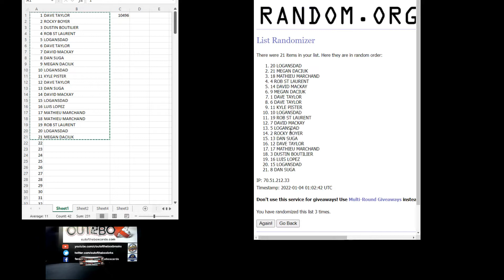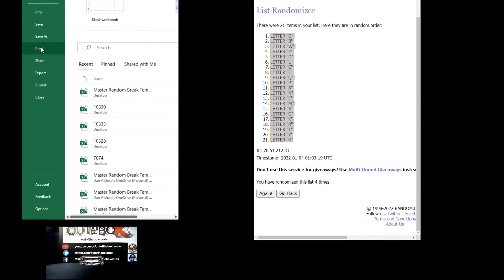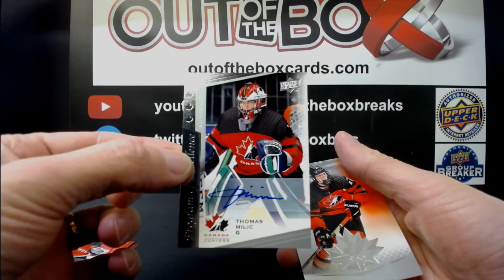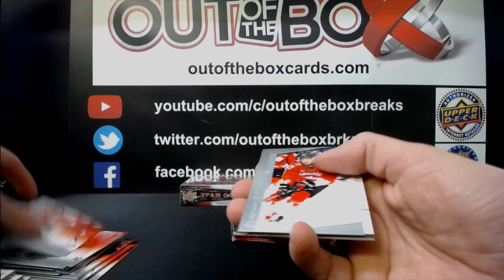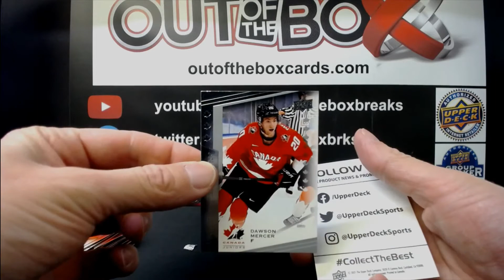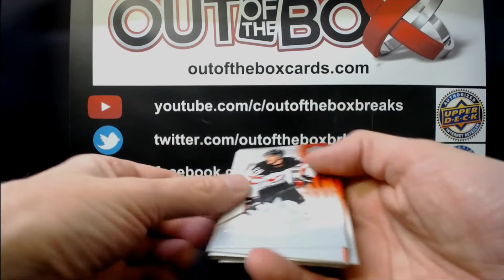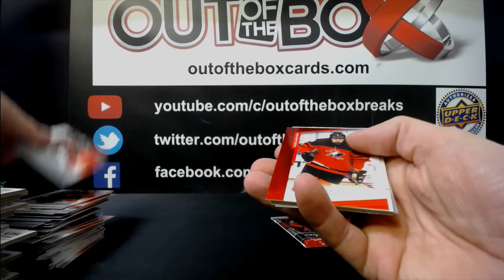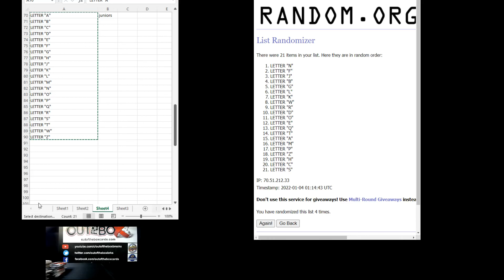Out Of The Box Group Break #10496 2021 TEAM CANADA JUNIORS 2 BOX LETTER RANDOM